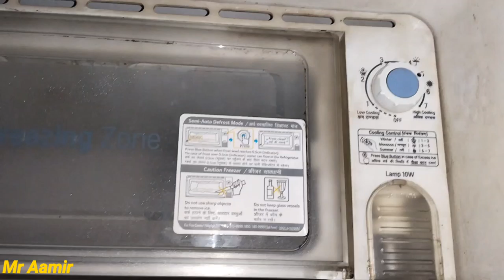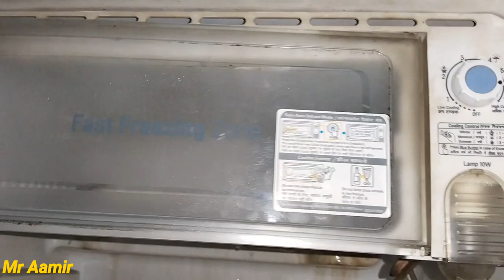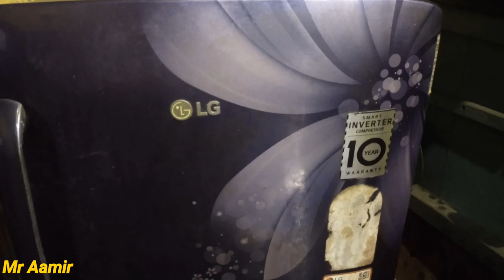Freez ka temperature kaise set kare || LG fridge ka tempreture kaise set kare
Hello and wlcm frnds aaj ke is video me hum baat krne wale hai,,Fridge ka tempreture kaise set kiya Jata hai .pura detail denge video pe bane rahe...tnx u...